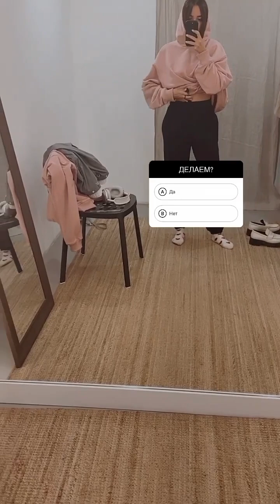Евгения Медведева сделала свой бренд одежды и отвечает на вопросы/Evgenia Medvedeva clothing brand